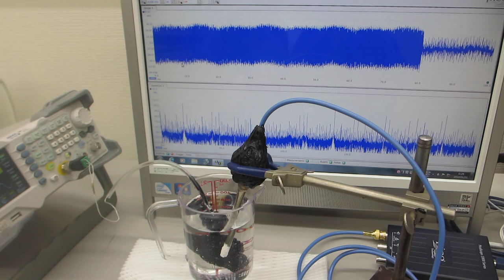オリジナル超音波プローブの「発振・制御」実験（超音波システム研究所）